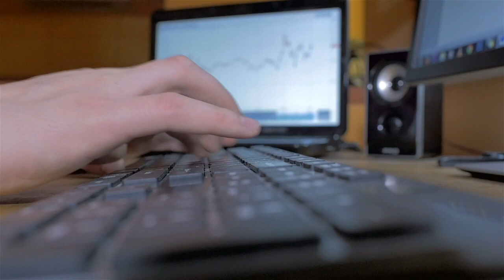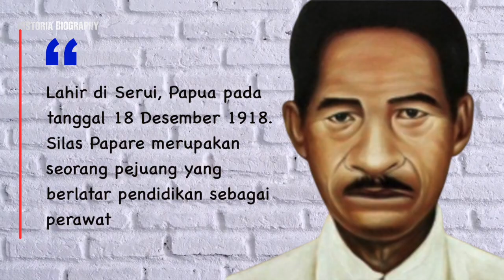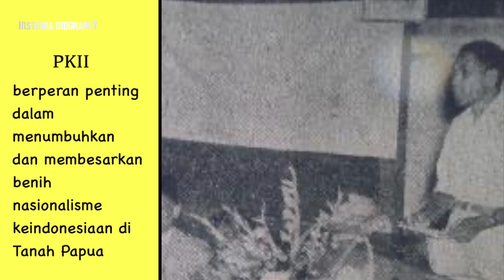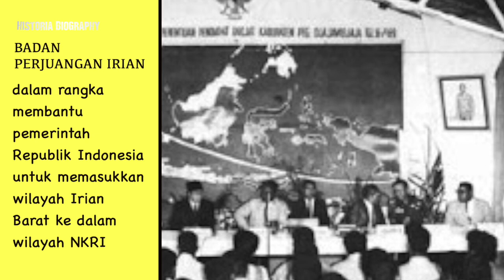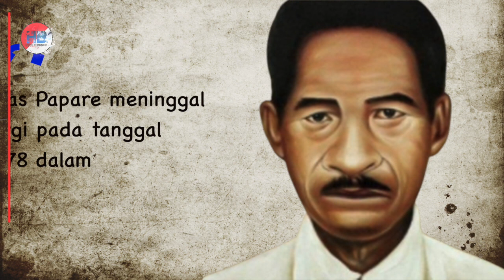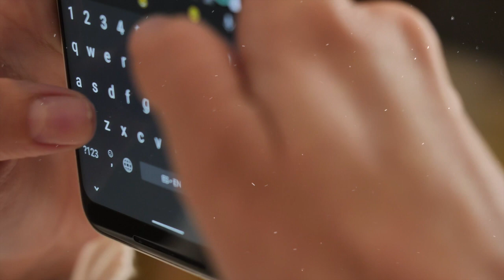PERNAH MENJADI INTEL BELANDA.!! Biografi dan Perjuangan Hidup Silas Papare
Silas Papare adalah pahlawan nasional yang berperan dalam penyatuan Irian Jaya atau yang sekarang dikenal dengan nama Papua ke dalam wilayah Indonesia. ia juga merupakan pejuang kemerdekaan yang pernah menjadi intel Belanda dan terlibat dengan sekutu ketika melawan militer Jepang di Papua.